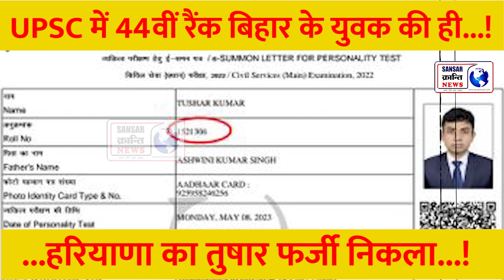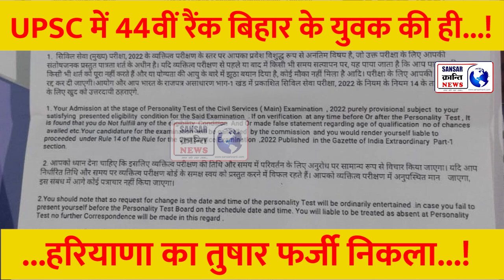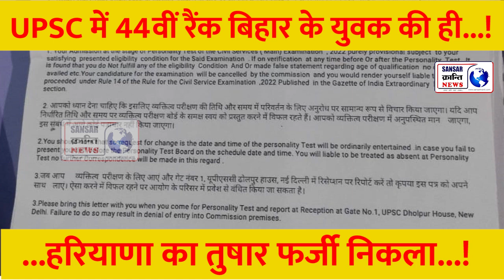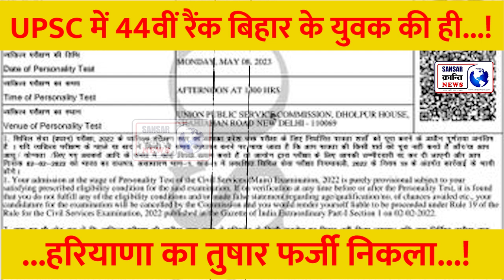44वीं रैंक विवाद में UPSC ने किया स्पष्ट ! रेवाड़ी का तुषार नहीं बिहार का तुषार है असली दावेदार !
44वीं रैंक विवाद में UPSC ने किया स्पष्ट ! रेवाड़ी का तुषार नहीं बिहार का तुषार है असली दावेदार !